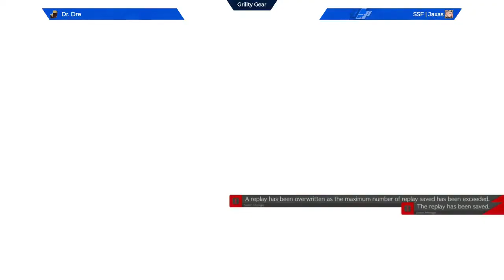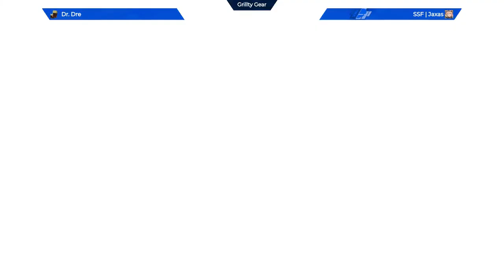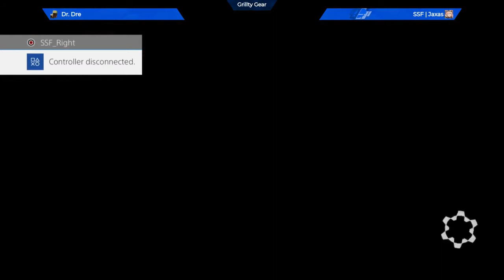[06/18/21] Grillty Gear Casuals: SSF|Jaxas (Millia) VS Dr. Dre (Faust)